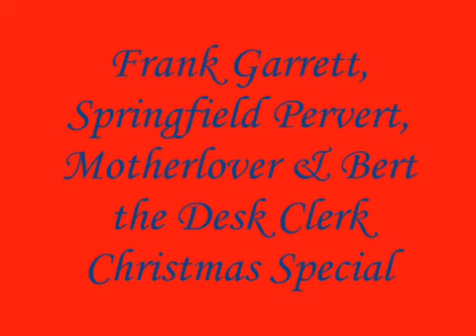Sir Cranksalot - Frank Garrett +Springfield Pervert +Bert +Motherlover Christmas Special